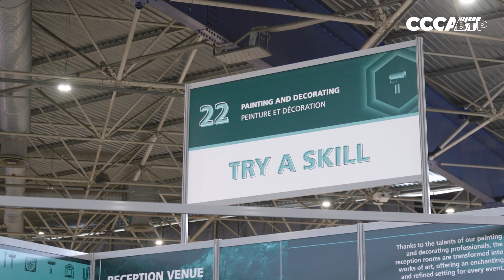WorldSkills 2024 - J-2 Peinture et décoration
Des compétiteurs, des professionnels, des collégiens, des lycéens, des bénévoles, le tout raisonnant d’une multitude de langues : la 47e édition de la compétition mondiale des métiers WorldSkills est lancée ! Zoom sur la peinture et décoration.

La construction, c’est plus de 30 métiers du bâtiment et des travaux publics. Sur cette chaîne, apprends-en plus sur les métiers de la construction et l’apprentissage, voie de formation de réussite et d’excellence.

Rendez-vous sur le site laconstruction.fr